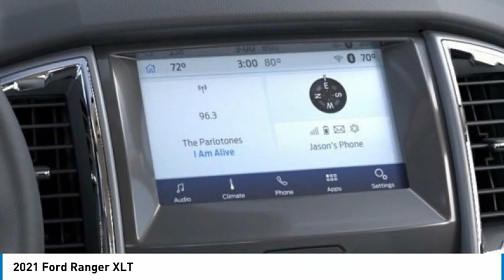2021 Ford Ranger 22938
2021 Ford Ranger XLT

Tri-County Ford
4032 COMMERCE PKWY

2021 Ranger XLT 4WD.